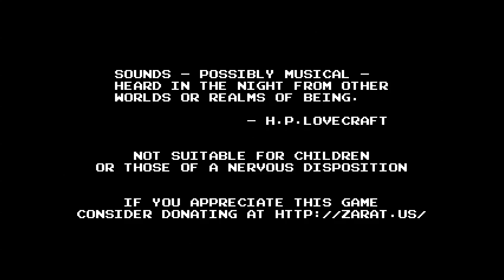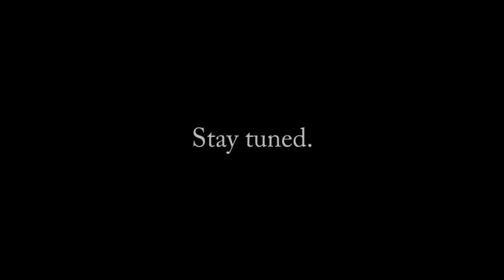X175 - Eversion - Part 1 of 2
Part 1 of a quick little two-video series about Eversion.